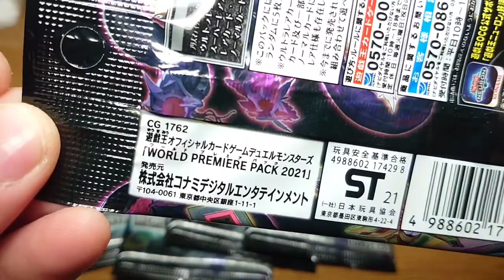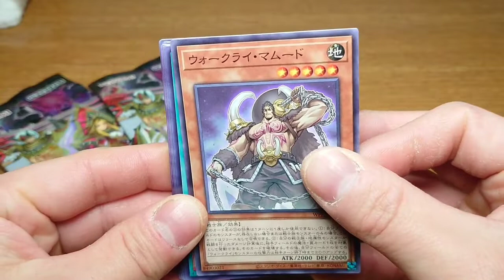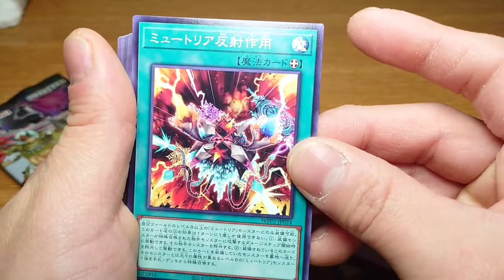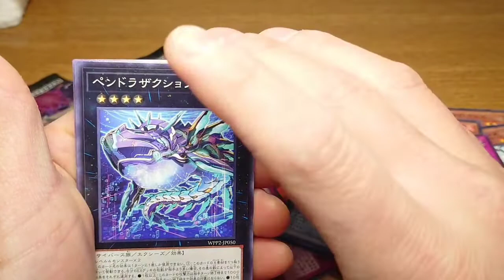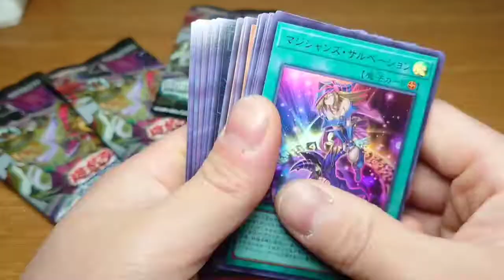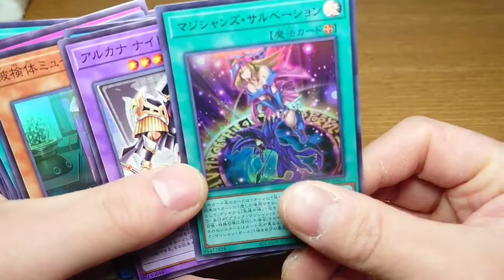【遊戯王】トランプの三剣士がはいってるパックはこれでした(苦笑) WORLD PREMIERE PACK 2021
開封動画

遊戯王オフィシャルカードゲーム
　 デュエルモンスターズ
WORLD PREMIERE PACK 2021

1パックー5枚入り

全70種
プリズマティック
　　　　　シークレットレア　ー4種
ウルトラレア 　ー6種
スーパーレア　 ー8種
レア　ー15種
ノーマル 　ー 37種